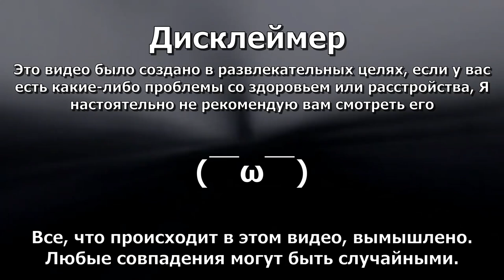Последовательность_04 / На русском / Бойсверт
❗ATTENTION :
Просто рофл видос не воспринимайте все всерьез